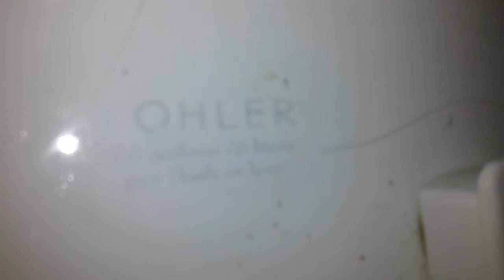354. A Kohler Wellworth Toilet At Rocco's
There's actually 2 restrooms at this place. The other toilet is in video #248.